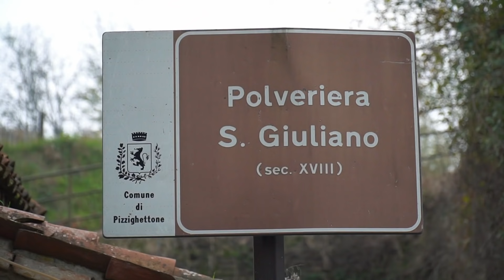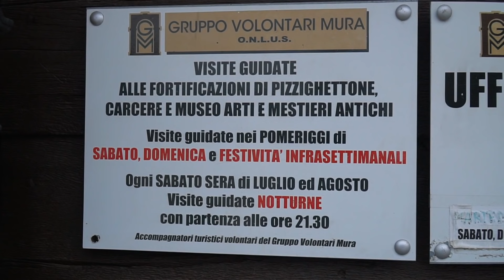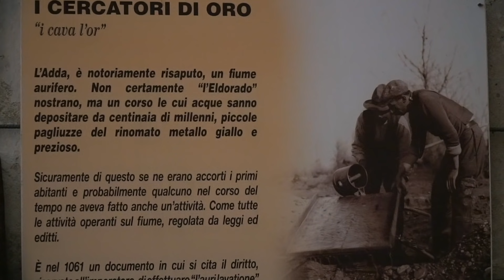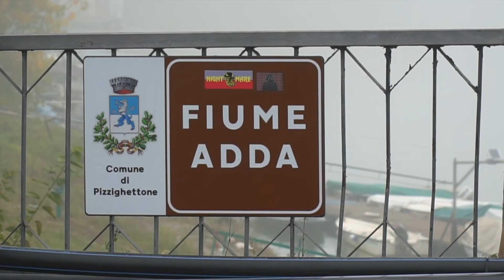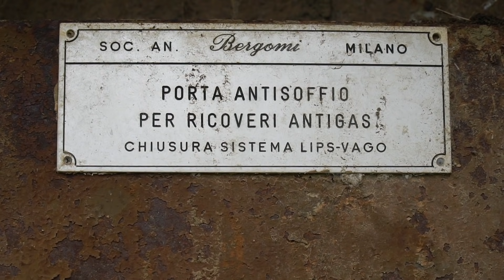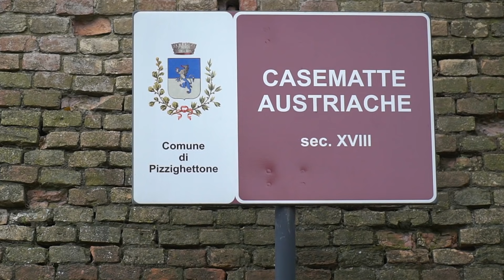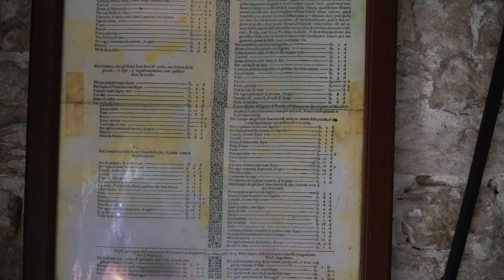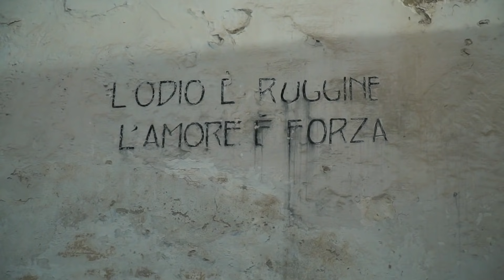🚐 Viaggi in Camper 🇮🇹🌍 - PIZZIGHETTONE (CR) La città murata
Dopo due mesi di stop riusciamo finalmente a fare ancora un giretto con il nostro amato Camper  Argo, ci accontentiamo di stare vicini a casa, in questo periodo è meglio di niente.
Siamo in provincia di Cremona, a Pizzighettone, la città murata,  per la sagra dei "fasulin de l'oc cun le cudeghe", una manifestazione che ogni anno da 28 anni porta nel paese molti visitatori e molti camperisti (cosi ci è stato riferito) tant'è che nella mappa degli altri anni sono segnalati i posteggi camper provvisori dedicati ai nostri mezzi.
Di solito, la maratona gastronomica, viene svolta nelle Case Matte all'interno delle mura, un'ambientazione decisamente affascinante.
Quest'anno purtroppo, causa covid, pur di non rinunciare alla manifestazione, gli organizzatori si sono adoperati per fare una versione esclusivamente d'asporto, un take e Way rapido dove non c'è neanche bisogno di scendere dall'auto.
Dal canto nostro questo è un video, come definirlo... tipicamente autunnale, molto lungo (rispetto al nostro solito) e anche forse con un mood "triste" anche se non è stato assolutamente triste ciò che abbiamo vissuto 👍
C'è un tempo per vivere il sole ed il mare della Sardegna e c'è un tempo per vivere a pieno la nebbia, le splendide foglie gialle, e ricordare o scoprire la storia della nostra terra!
Buona visione 🚐🐕🎥🌍🇮🇹✌️

🎥  LA NOSTRA ATTREZZATURA:

✔️PC MONTAGGIO VIDEO:
✔️PC ELABORAZIONE FOTO:
✔️VIDEOCAMERE:
✔️OBIETTIVI:
✔️FILTRI ND:
✔️DRONE:
- DJI Mavic Air
✔️ACTION CAM
✔️SCHEDE DI MEMORIA:
✔️HARD DISK:
✔️MICROFONI:
✔️MINI TREPPIEDI:
✔️ TREPPIEDI:
✔️STABILIZZATORE:
✔️POWER BANK:
- Power Bank 24800mAh
✔️ZAINO:
- Zaino per fotocamera reflex/laptop
✔️CUFFIE: